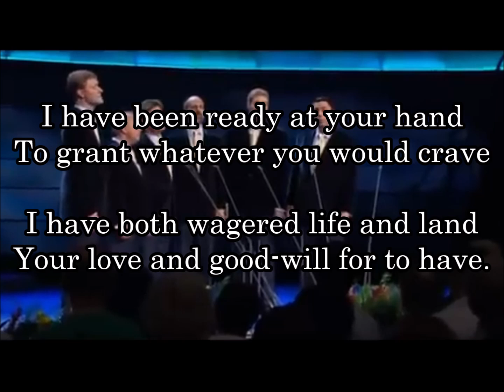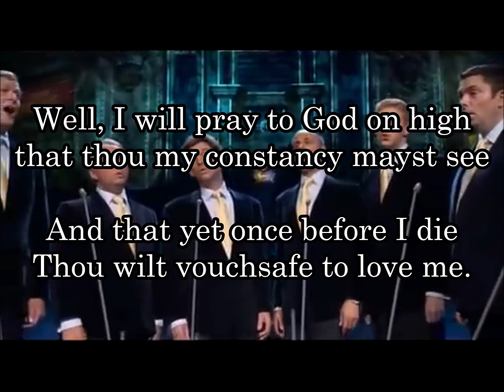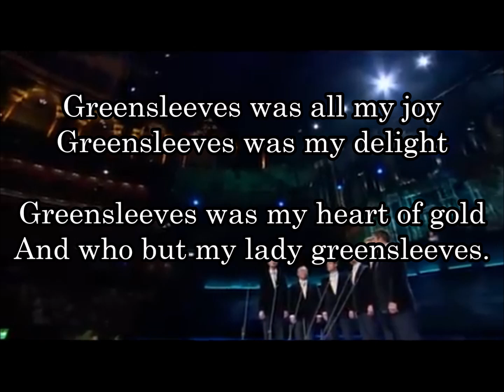99-23 グリーンスリーブス ,Greensleeves キングズ・シンガーズ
多数の歌詞がある。ヘンリー8世（1491年 - 1547年）が、その恋人で後に王妃となるアン・ブーリンのため作曲したというものがある。
スリーブ sleevesは衣服の袖（そで）。曲名は「緑の袖」の意味になるが、ここではある女性の名前として用いられている。
キングズ・シンガーズ
1968年に主にキングズ・カレッジ（ケンブリッジ大学）の学生6人（内1名はオックスフォード大学）により結成され、40年以上にわたり活動を続けているア・カペラ・グループとしては草分け的な存在。

Alas, my love, you do me wrong
To cast me off discourteously
For I have loved you well and long
Delighting in your company.
ああ愛する人よ、残酷な人
あなたはつれなく私を捨てた
私は心からあなたを慕い
そばにいるだけで幸せでした

Greensleeves was all my joy
Greensleeves was my delight
Greensleeves was my heart of gold
And who but my lady greensleeves.
グリーンスリーブスは私の喜び
グリーンスリーブスは私の楽しみ
グリーンスリーブスは私の魂そのもの
私のグリーンスリーブス、貴方以外に誰がいようか

I have been ready at your hand
To grant whatever you would crave
I have both wagered life and land
Your love and good-will for to have.
貴方が望むものすべてを差し出そう
貴方の愛が得られるなら
この命も土地のすべても差し出そう

Well, I will pray to God on high
that thou my constancy mayst see
And that yet once before I die
Thou wilt vouchsafe to love me.
私は天高い神に祈ろう
彼女が私の忠誠に気付き
死ぬ前に一度でいいから
彼女が私を愛してくれることを

Ah, Greensleeves, now farewell, adieu
To God I pray to prosper thee
For I am still thy lover true
Come once again and love me.
ああ、グリーンスリーブスよ、さようなら
貴方の繁栄を神に祈ります
私は貴方の真の恋人
もう一度ここに来て、私を愛してください